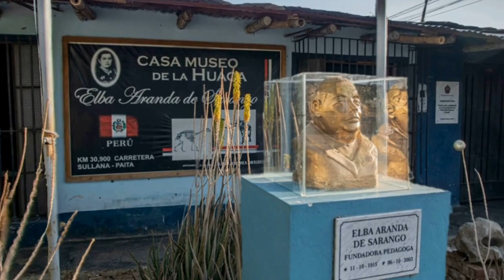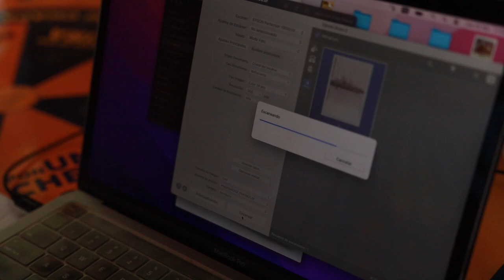Vacaciones Culturales en La Huaca, Paita, Piura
Durante el mes de febrero (2024) se llevo a cabo el Taller presencial sobre  Wikimedia Commons dirigido a adolescentes residentes en el distrito de La Huaca.

Fueron cuatros días de aprendizajes donde a través de la fotografía y uso del archivo, aprendimos técnicas para registrar fotográficamente la colección de las piezas del museo las cuales luego se subieron al repositorio de Wikimedia Commons.

Esta actividad fue organizada  en conjunto con el Museo Polivalente Privado Elba Aranda de Sarango.